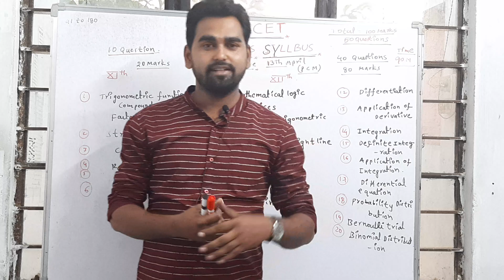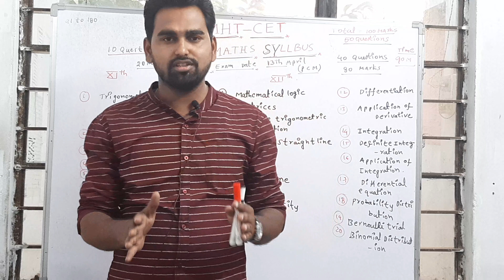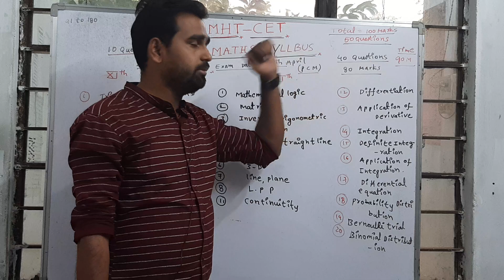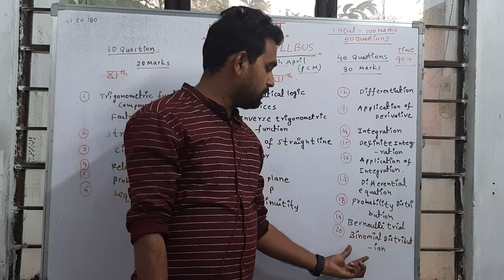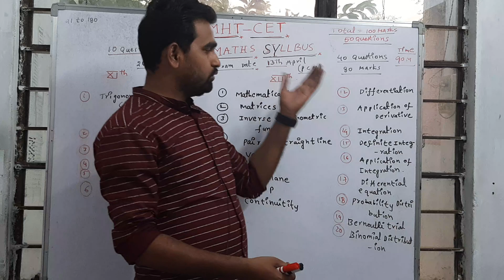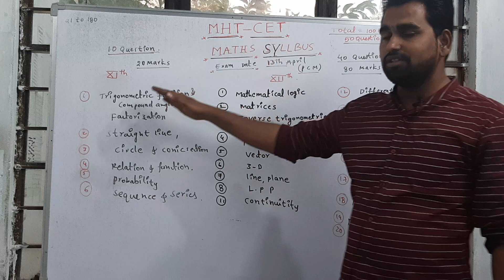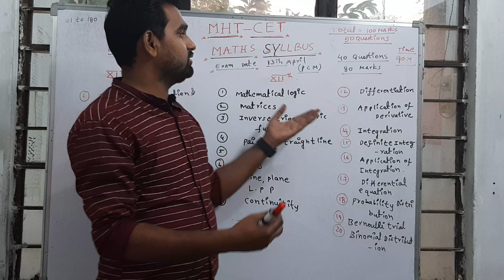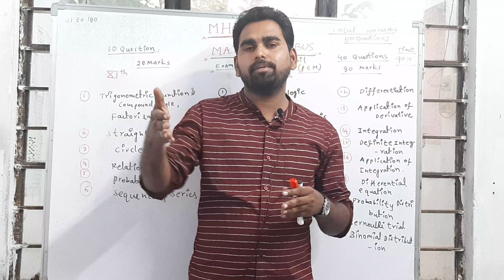MHT-CET 2020 Syllabus for Score 100/100 In Maths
Syllabus  & Preparation  Tips